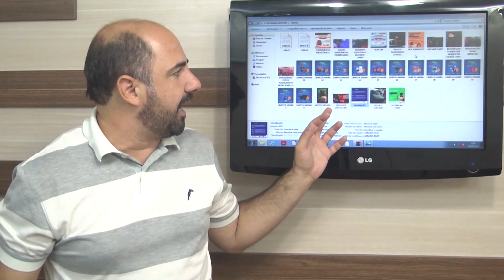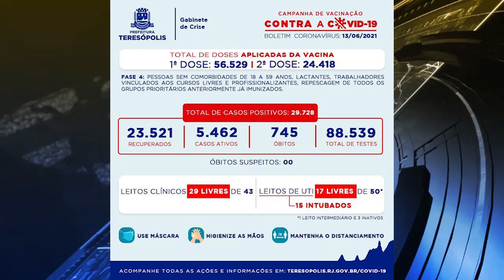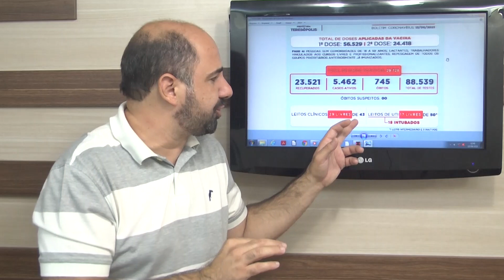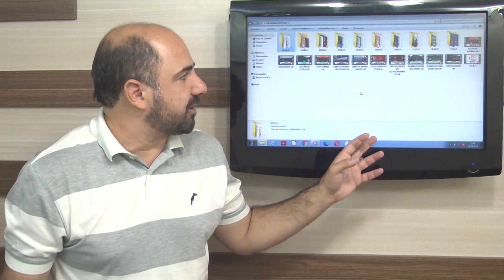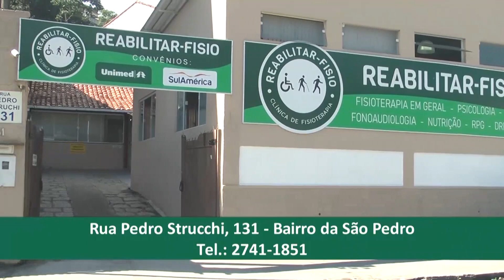PROGRAMA DO POVO - 14/06/21